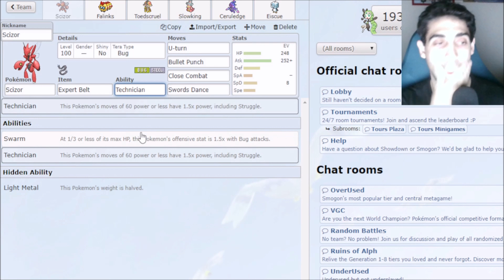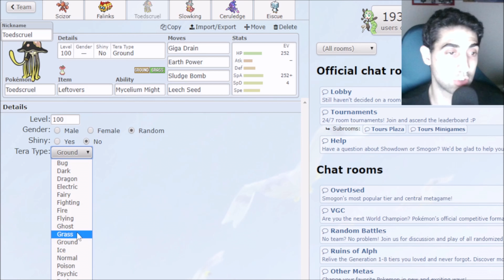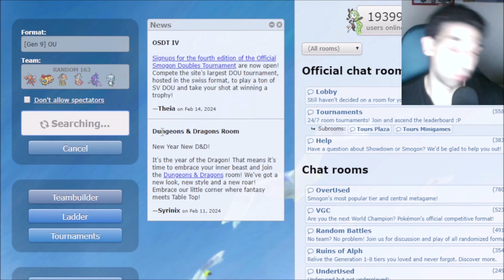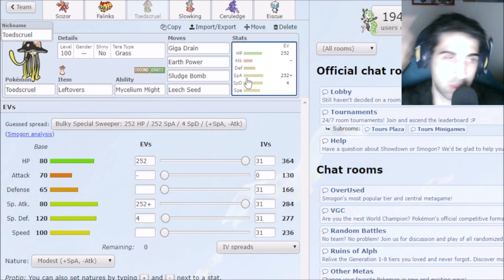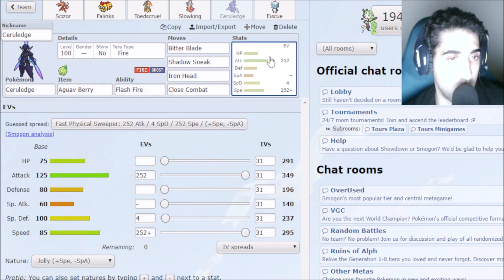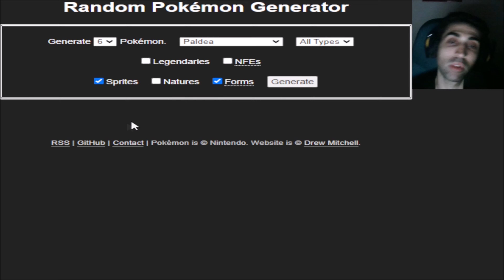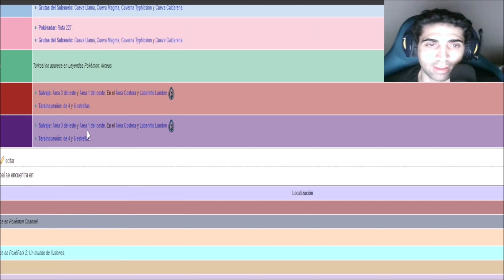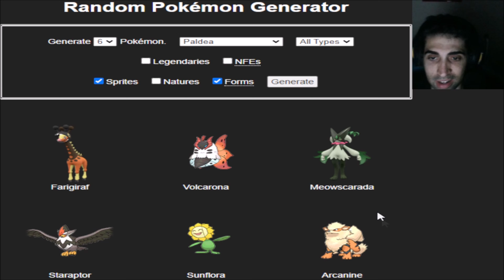¡COMBATES CON POKÉMON RANDOM #163: ME DESTRUYEN! - 4K - ANÍBAL